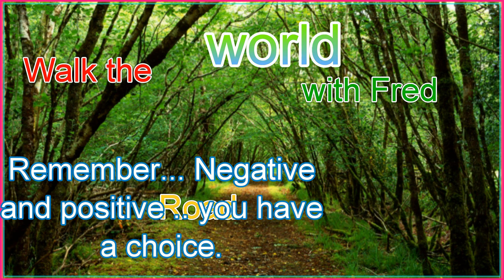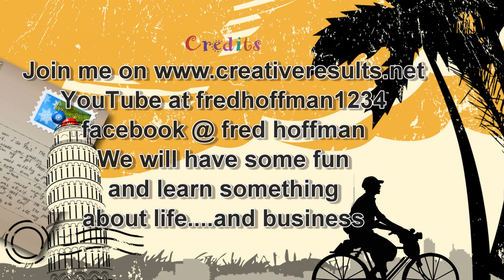Don't Hang with Negative People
Every day we have great ideas and we fail to act upon them. So many times it is because we allow other people to come into the picture and rain on our parade. Do not hang with negative people. stay positive and make people feel good about themselves.